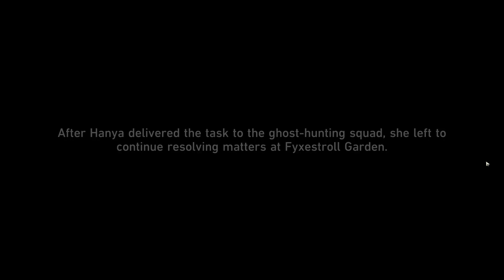Honkai Star Rail - A Foxian Tale of the Haunted 7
Sailing through the void named eternal night, there are always strange and unbelievable tales, utterly unfounded and fantastical. Mysterious stories — indistinguishable between truth and falsehood — flicker between people's words and the internet. Those who watch from the sidelines find amusement in the whimsical narratives, while those caught up in them struggle to discern reality from illusion.